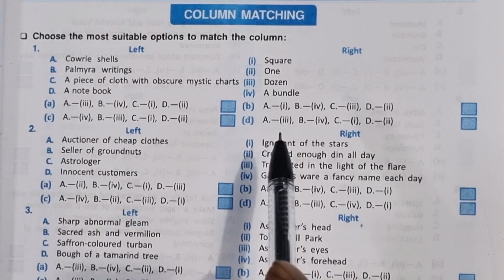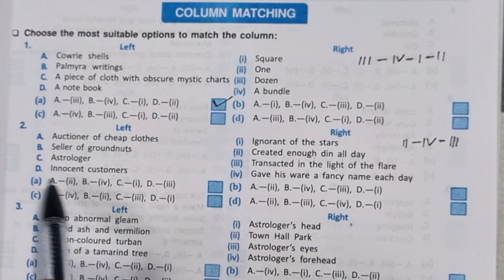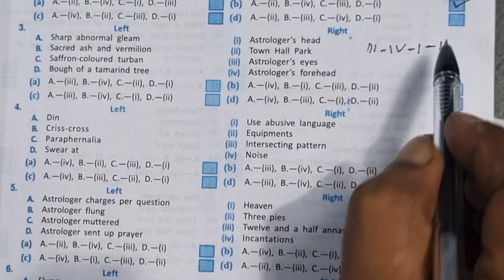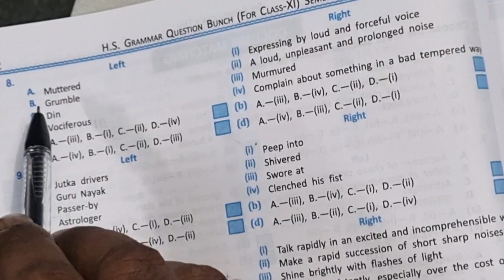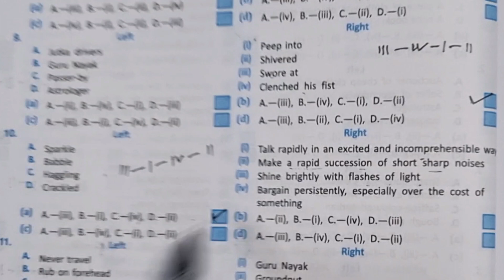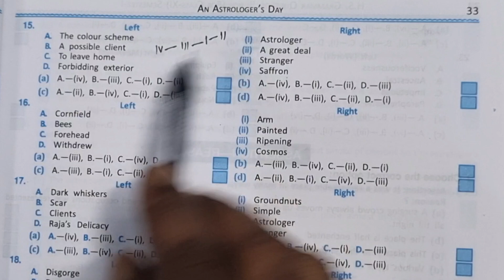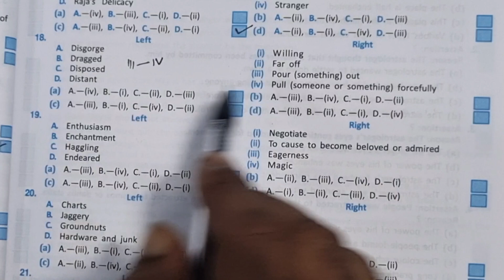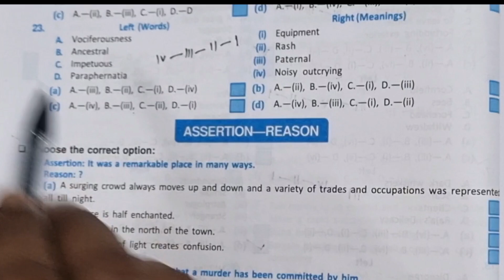English 1st Semester Class XI, Column Matching from An Astrologer's Day, MCQ Suggestion Class 11,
English 1st Semester, MCQ Suggestion from An Astrologer's Day,  Column Matching from An Astrologer's Day,  Class XI Question Bunch solved,  English Goal, Azad Sir,